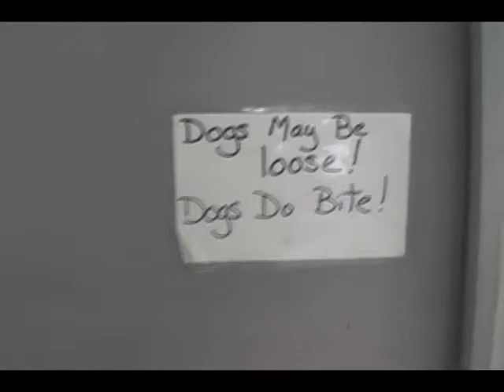Ed Visits Aimee's Hair Of The Dog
Ed Bartlett visits Aimee's Hair of the Dog in Guilford CT and washes a really BIG dog